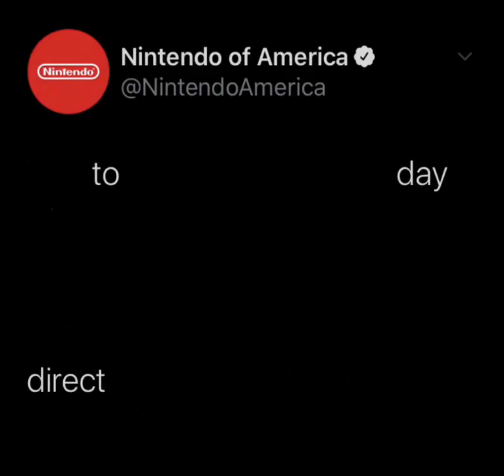What Smash players see when Nintendo tweets